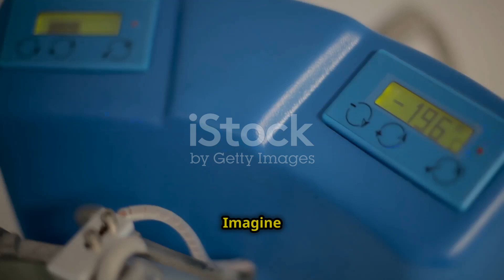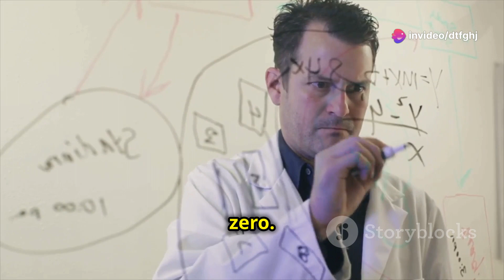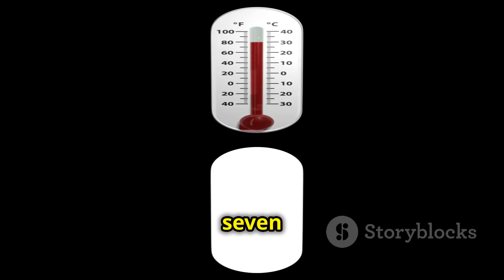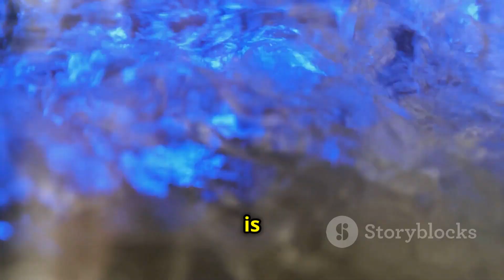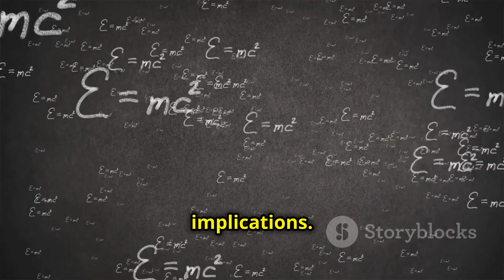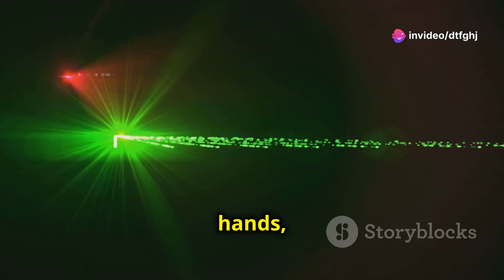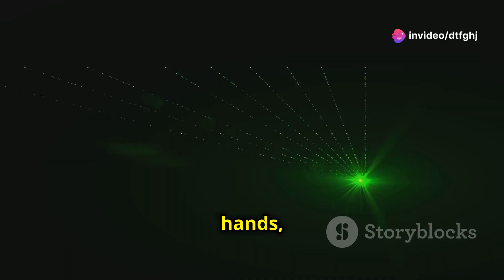Bose-Einstein Condensate Explained: The Strangest State of Matter at Absolute Zero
Discover the mind-bending world of the Bose-Einstein Condensate (BEC), a state of matter where atoms behave like one giant quantum super-atom! In this video, we dive into the concept of absolute zero, explain how BECs are created, and explore their weird and fascinating properties. From quantum mechanics to particle waves, learn how this ultra-cold phenomenon could revolutionize science and technology.

TimeStamps:
00:00:00 - Intro
00:01:22 - How cold can it get?
00:03:54 - How close we got?
00:05:03 - BEC's